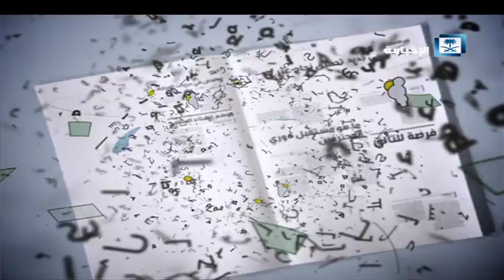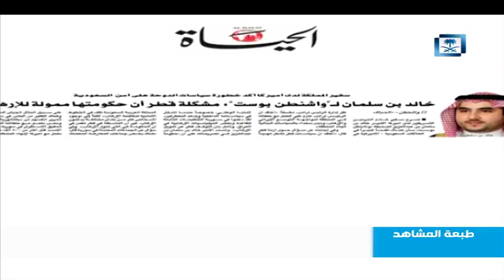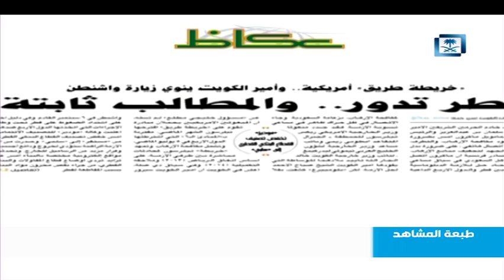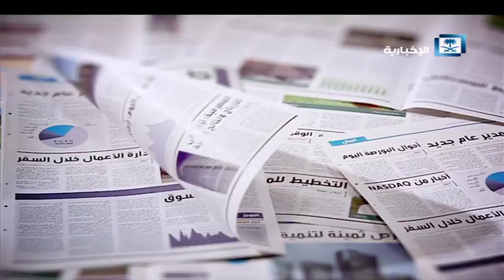طبعة المشاهد - الحلقة كاملة 9/8/2017